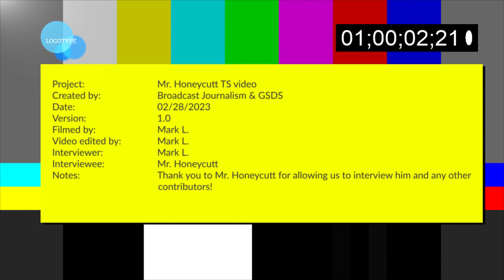Mr Honeycutt TS video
Meet Mr. Honeycutt, Gray Stone Day School History teacher.